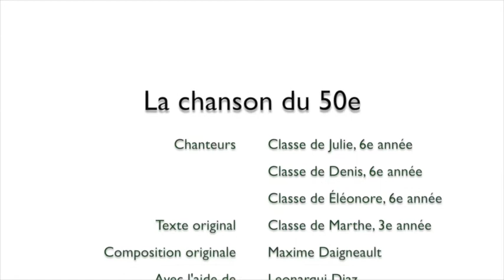La chorale du 50e à l'école Barclay